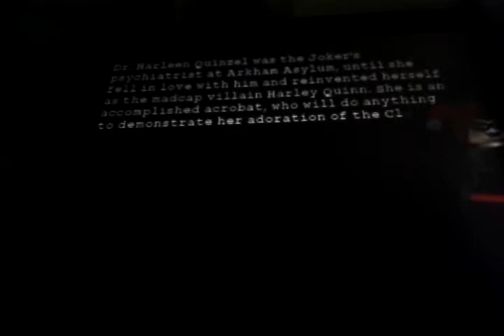Lego Batman PC: Little Fun at the Big Top (opening)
for FlameMasterInfernape
I'll do more hero missions on this PC, so I'll be done.
Also, Harley Quinn looks so cute and adorable. :)